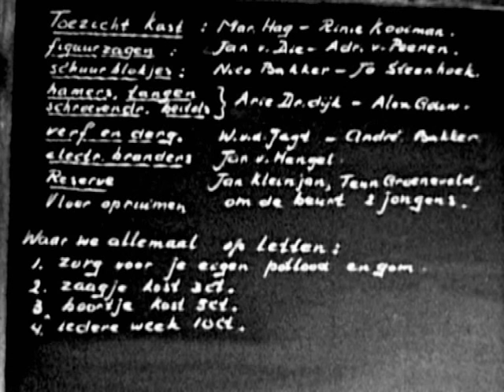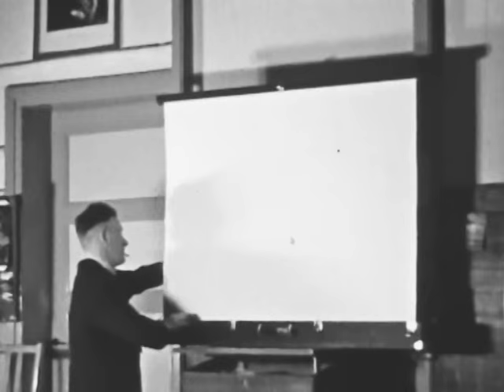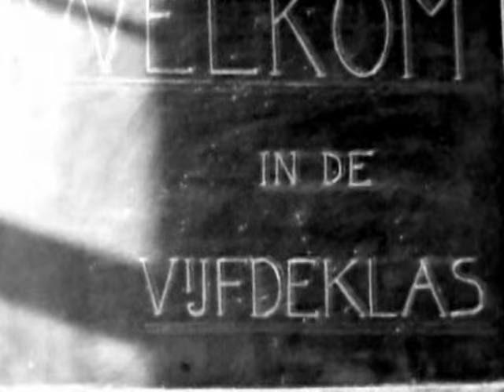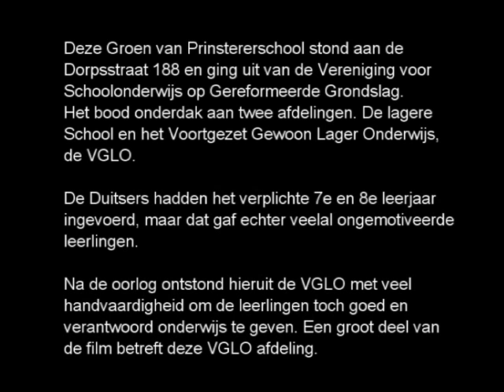Op school in de De Ouwe Groen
Deze  zwart-wit smalfilm is omstreeks 1955 gefilmd door meester C. van Boven, onderwijzer op de Groen van Prinstererschool . Die was  toen nog gelegen aan de Dorpsstraat in Barendrecht.